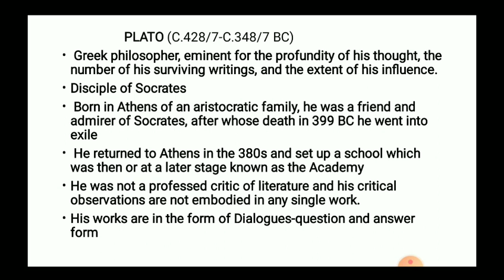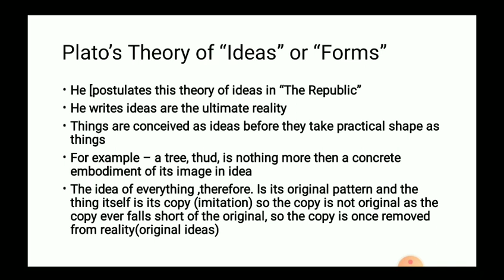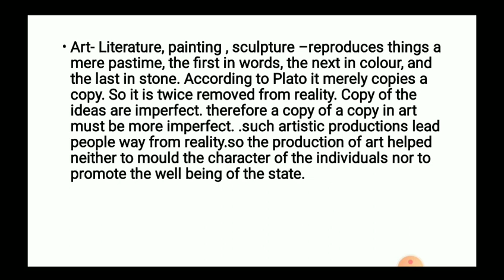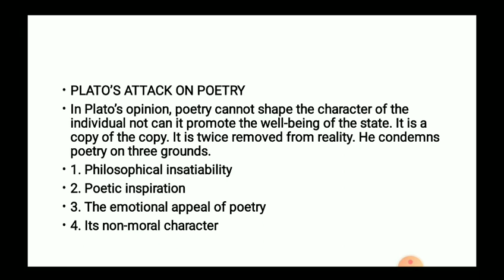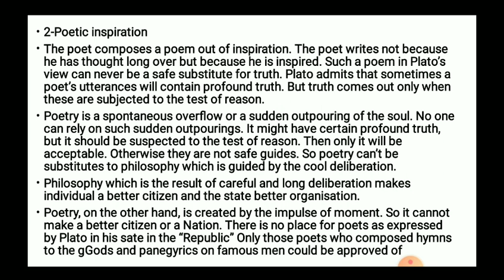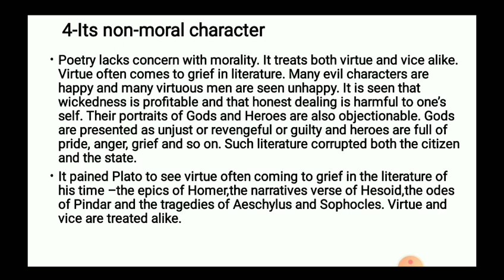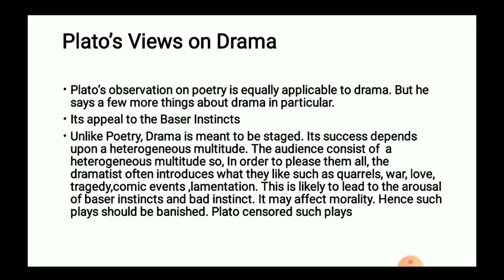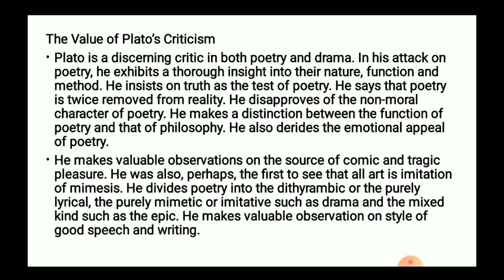Literary Criticism and Theory/ Classical Criticism- Plato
Fourth and Sixth Semester BA English Cores Course : Literary criticism and Theory
Chapter One : Plato's  Concept of Art and Literature